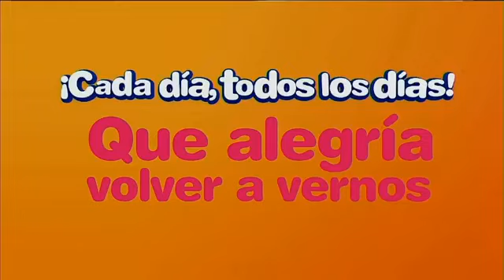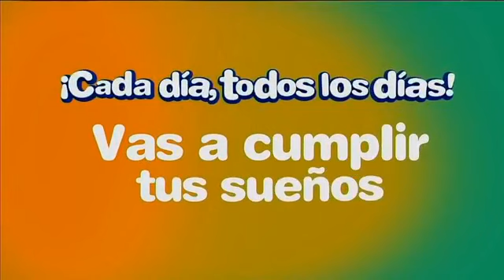Sorteo LOTO 11:00 a.m. 19 de septiembre del 2020